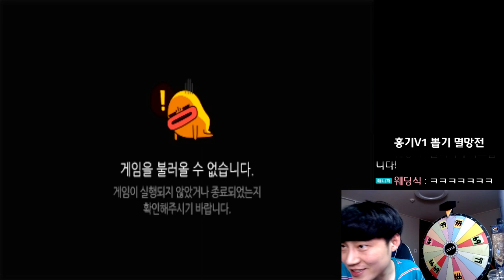홍기 V1 뽑기의 신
신규 카트바디 홍기 V1